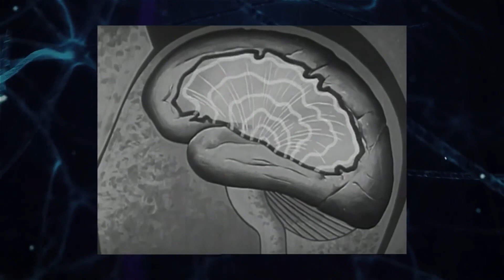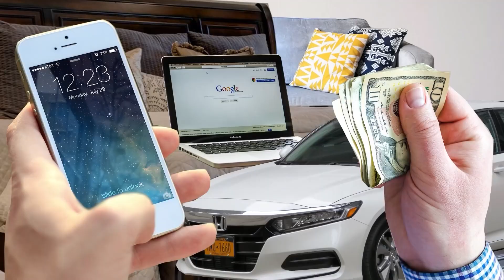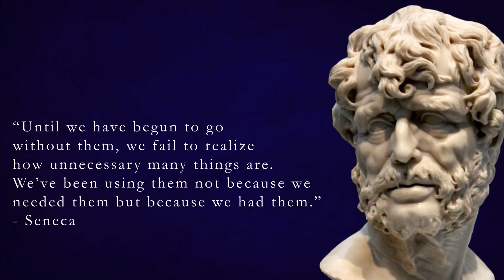This VIDEO will change your life.....!!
Have you ever been in a problematic situation ?? Have you acted wrongly, or emotionally in those situations? Have you felt out of control in those kinds of problems?

Well! Ancient Greek Philosophers had the remedy for your problems.